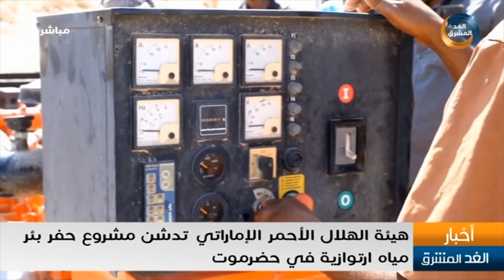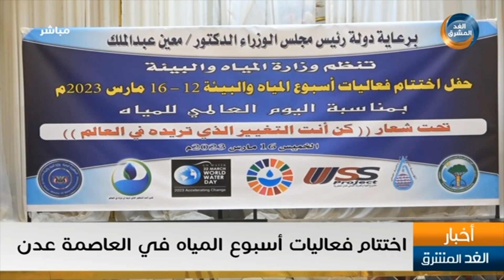نشرة أخبار الثالثة مساءً | مليشيا الحوثي تفجر منازل المواطنين في قرية الزور بصرواح (19 مارس)